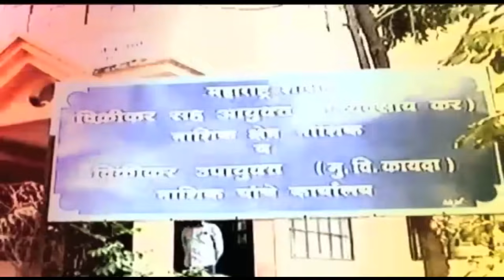Supreme Court Notice to Schools | सुप्रीम कोर्टानी शाळांना वार्षिक फीबद्दल काय सूचना दिली जाणून घ्या